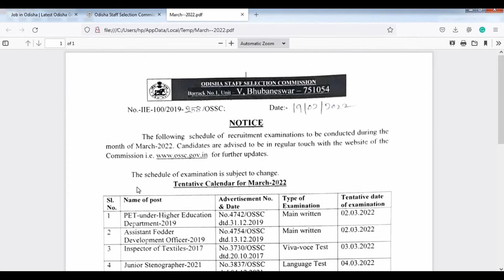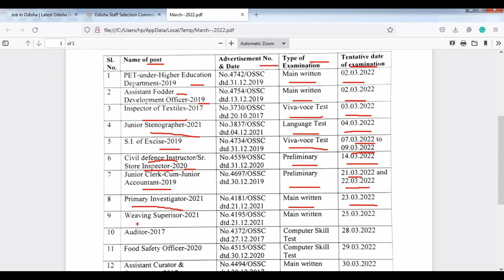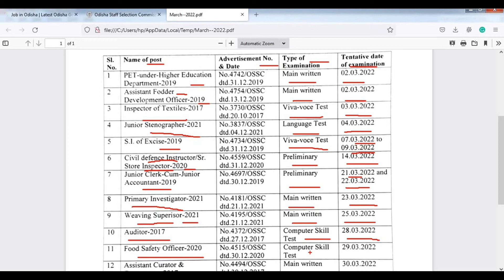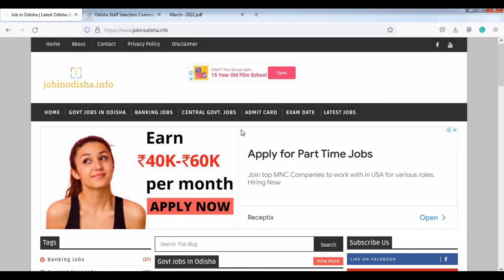OSSC Examination Calendar for the Month of March-2022 | jobinodisha.info